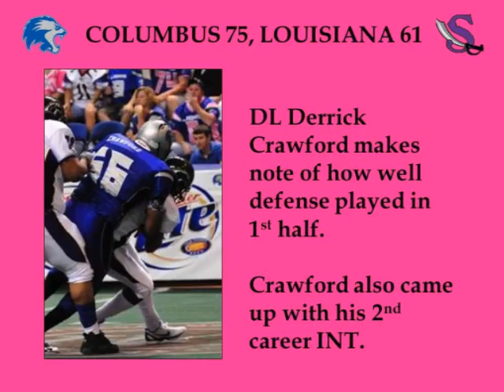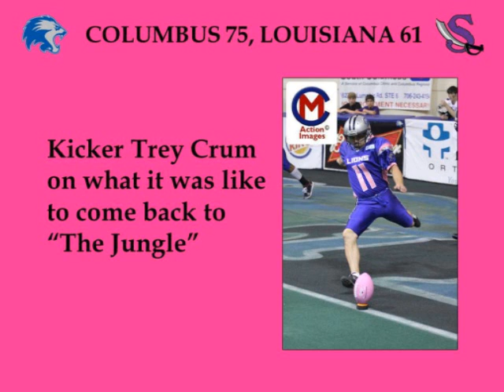Game Recap 4-14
Columbus Lions vs. Louisiana Swashbucklers